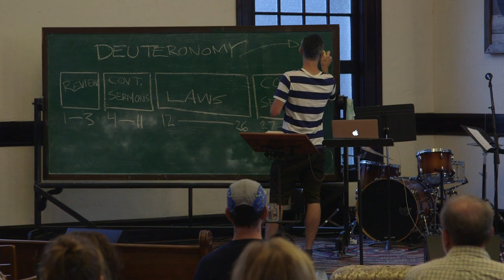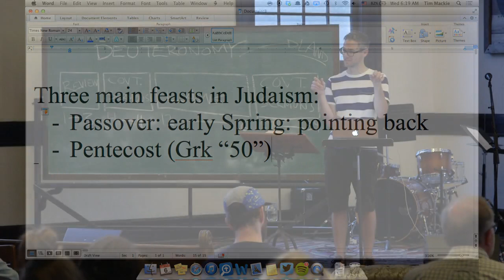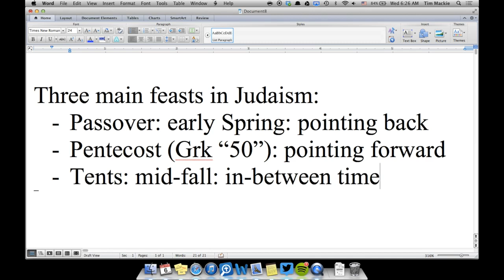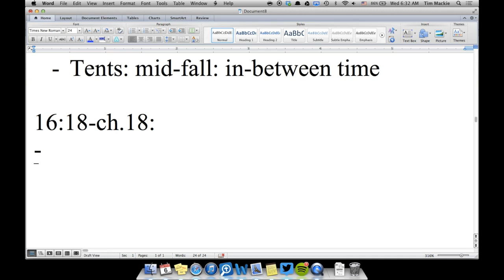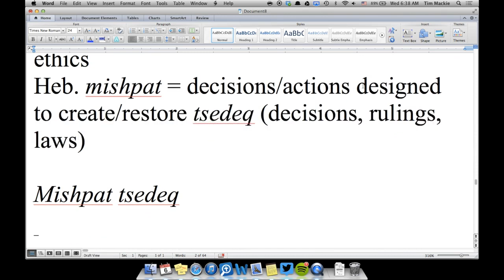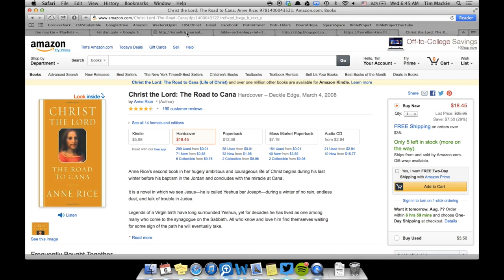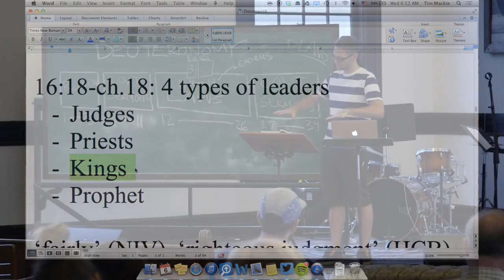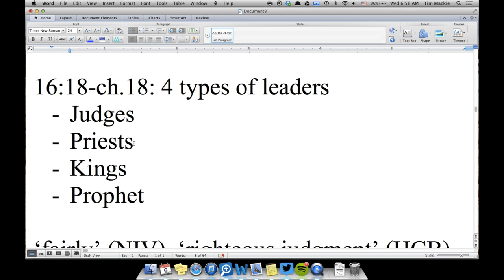Year of Torah - 8/6/2014 - Tim Mackie (The Bible Project)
This is a weekly bible study that took place every Wednesday from 6-7am at Door of Hope. In January 2013 we started in Genesis and are slowly moving forward through the Old Testament.